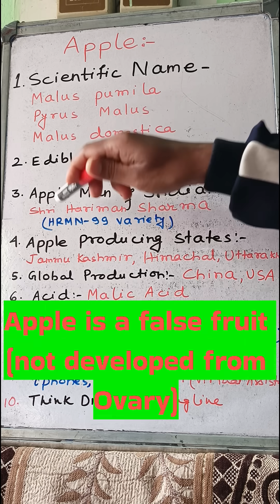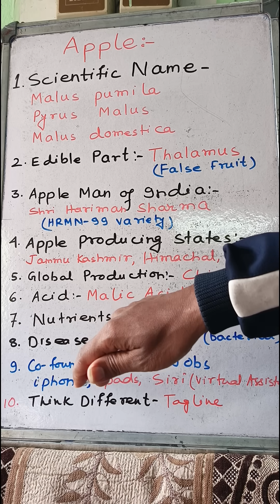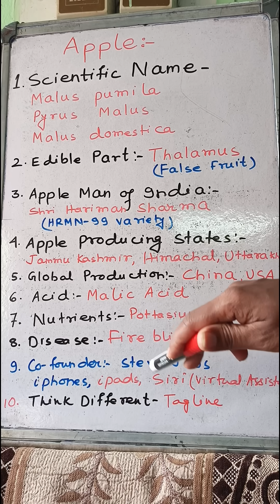Must-Know Apple Facts for All Competitive Exams#biology